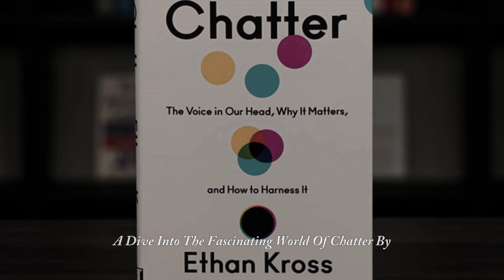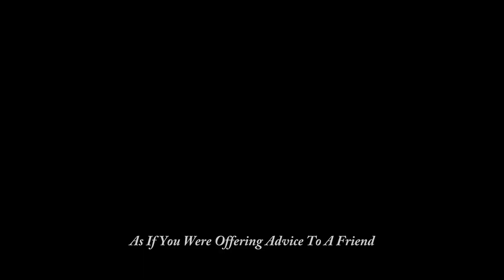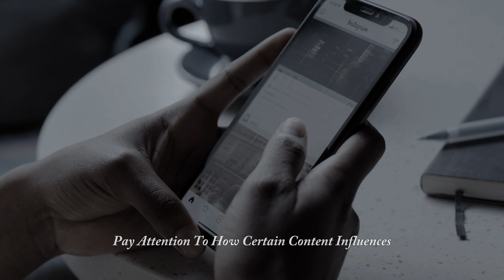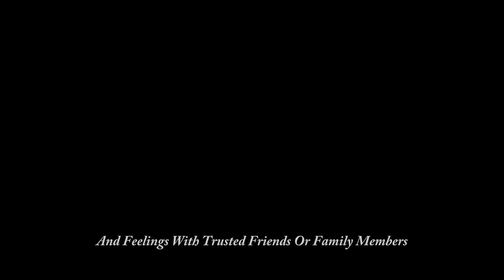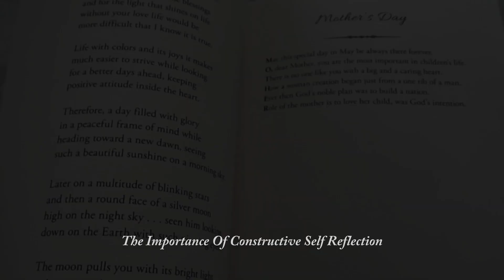"Mindset Mastery: A Guide to Conquering Inner Chatter"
Embark on a transformative journey with these empowering titles inspired by Ethan Kross's insightful masterpiece, 'Chatter.' 🌟

1. **Inner Harmony: Navigating Your Chatter with Ethan Kross**
   Discover the keys to inner peace as Ethan Kross guides you through the art of harmonizing your internal dialogue.

2. **Chatter Control: Unveiling the Secrets to Positive Self-Talk**
   Uncover the hidden gems of positive self-talk and take control of your narrative with this guide inspired by Ethan Kross's wisdom.

3. **Mindset Mastery: A Guide to Conquering Inner Chatter**
   Master the art of mindset transformation and conquer the inner chatter that may be holding you back from reaching your full potential.

4. **Whispers of Positivity: Ethan Kross's Chatter Unveiled**
   Delve into the whispers of positivity within 'Chatter' and learn to amplify these voices for a brighter, more resilient mindset.

5. **The Art of Self-Talk: Lessons from 'Chatter'**
   Explore the profound lessons on the art of self-talk drawn from Ethan Kross's groundbreaking work.

6. **Silencing the Noise Within: Ethan Kross's Blueprint for Inner Peace**
   Follow Ethan Kross's blueprint for inner peace, offering strategies to silence the noise within and cultivate a tranquil mind.

7. **Chatter Buster: Transforming Negative Thoughts into Positive Power**
   Break free from negative thought patterns with this guide inspired by Ethan Kross's insights – turning adversity into positive power.

8. **Conquer Your Mind: Insights from Ethan Kross's 'Chatter'**
   Gain invaluable insights into conquering your mind and mastering your internal dialogue with inspiration from 'Chatter.'

9. **Echoes of Empowerment: A Deep Dive into 'Chatter'**
   Dive deep into the echoes of empowerment within 'Chatter,' discovering how your inner dialogue can become a source of strength.

10. **Inside Out: Mastering Your Internal Dialogue with Ethan Kross**
    Learn the art of mastering your internal dialogue from the inside out, guided by Ethan Kross's expert insights.

Engage in mindful conversations as you explore these titles, and let the positive echo of Ethan Kross's wisdom resonate in your journey toward personal growth and self-discovery. 📘🗣️ Chatter PositiveMindset InnerPeace SelfDiscovery 🌈✨